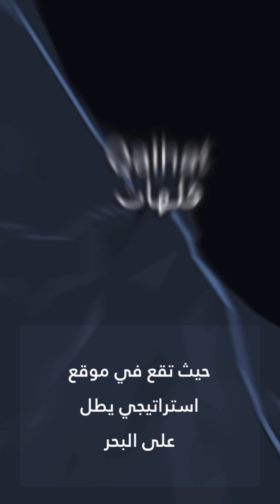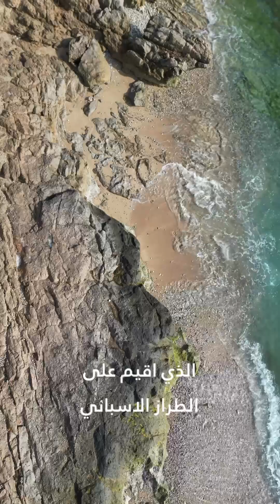مدينة قلهات التاريخية